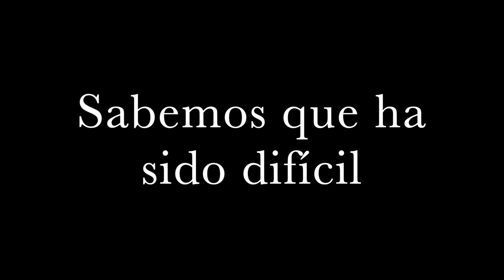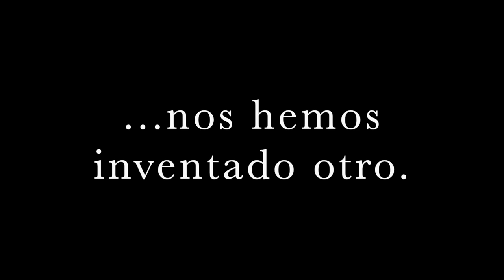Mi película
Este vídeo trata de: Mi película